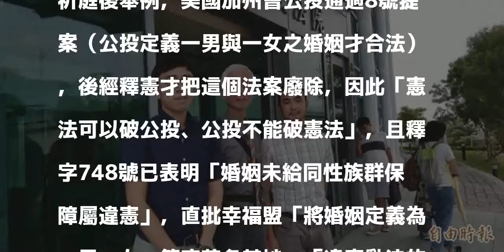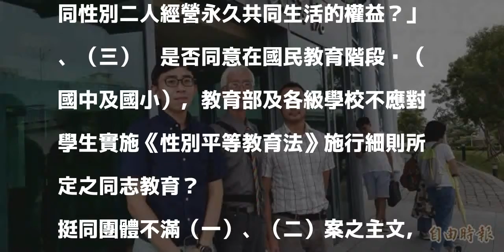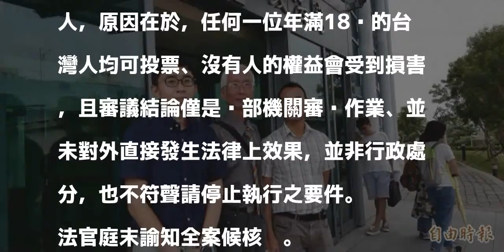批公投婚姻限1男1女 祈家威︰莫名其妙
〔記者溫于德／台北報導〕下一代幸福聯盟提出3項反同婚公投已獲中選會初審通過，引發挺同團體不滿；同志釋憲聲請人祈家威等人因而提訟、要求撤銷公投。另因公投將屆、也聲請停止執行，台北高等行政法院今就提案（一）「你是否同意《民法》婚姻規定應限定在一男一女的結合？」開庭調查；祈的訴求不變；但中選會律師說，審議結論並非行政處分、非行政訴訟標的，要求以程序不合法為由、駁回聲請。

發表評論評論如下。